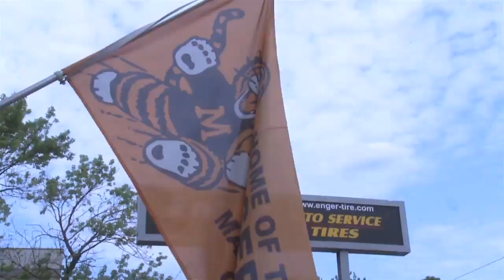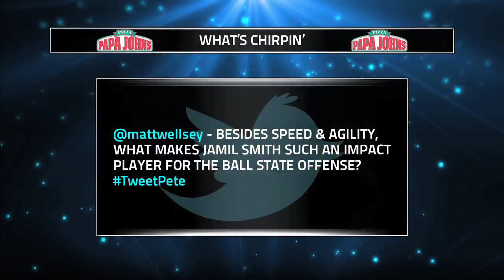Ball State Sports Link: 3rd Down Chirp (South Florida)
Ball State Sports Link, the nation's first fully immersive sports media and production program, produces an all-access football show in partnership with Fox College Sports exclusively covering Ball State Football in 2012.

This week's show recaps the win at Indiana, previews Family Weekend against South Florida, plus features Jamill Smith, Steven Schott and more.

Produced by Joey Buschur and Drew Adamson, with hosts Chris Renkel, Pat Boylan and Timmy Fogarty.

Additional distribution for 3rd Down Chirp includes WIPB-TV in Muncie and statewide availability on Comcast Indiana 81 and the SL channel through Comcast on Demand.

Join The SL Nation: Connect with over 5,000 other fans and get daily updates and videos with BSU's largest social media network for BSU Sports -- Ball State Sports Link.

Like SL on Facebook and Follow SL on Twitter: @bsusportslink.